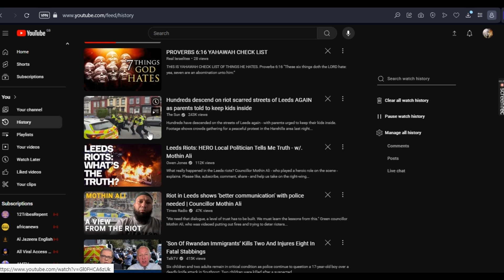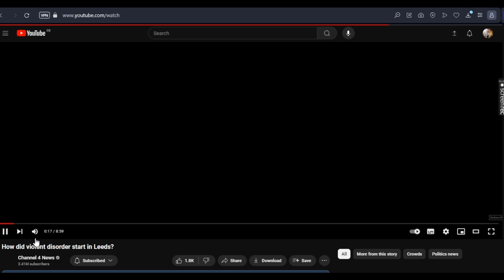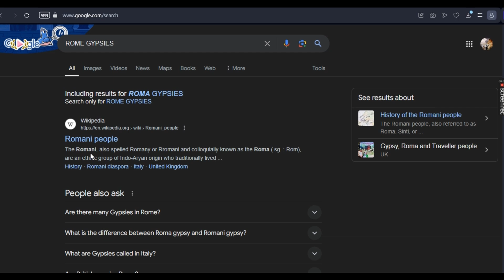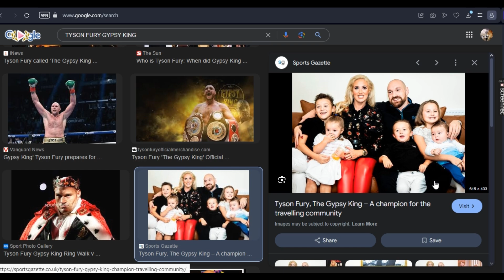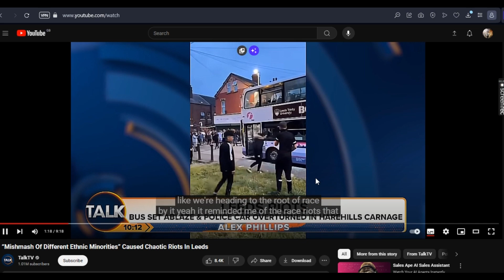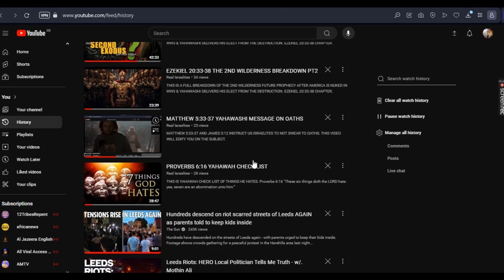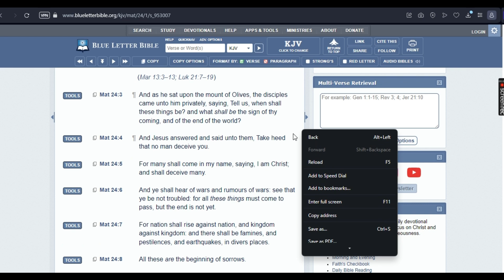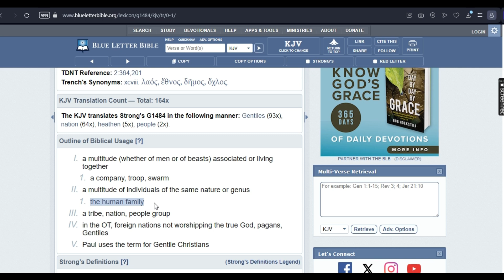THE BIBLE PREDICTS RIOTS PT1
UK RIOTS IN LEEDS: A SIGN OF THE END TIMES.